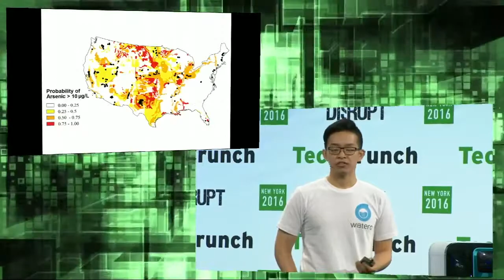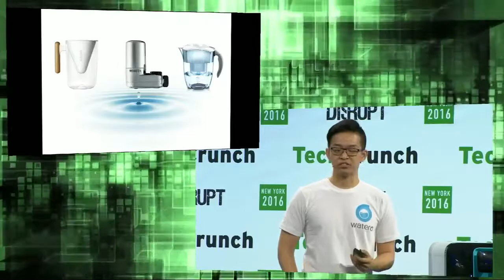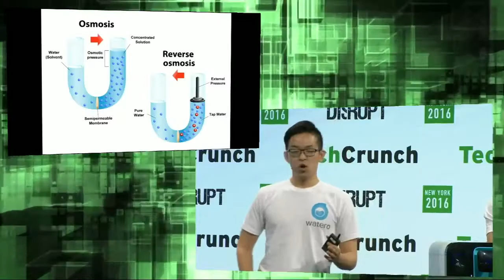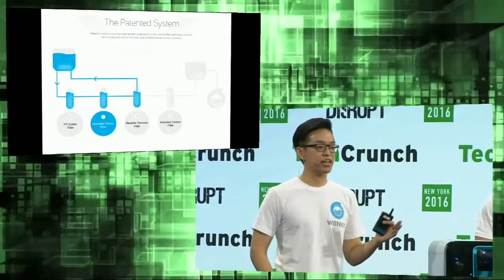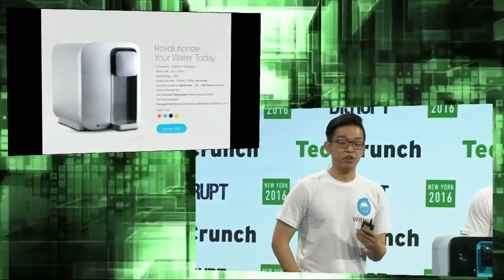Countertop Purity with Water-O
Water-O’s countertop system removes impurities, making salt water and Flint water drinkable. It’s patented 4-fiter system removes 4 times as much dissolved particles as other technologies. Water-O creators talk market penetration, filter replacement, l...